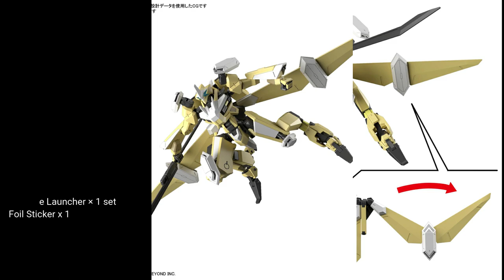Kyoukai Senki (AMAIM Warrior at the Borderline) Second Part - HG kits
Kyoukai Senki (AMAIM Warrior at the Borderline)
Second Part - HG kits

HG 1/72 MAILeS JOGAN KAI

After structural verification by KEN OKUYAMA DESIGN,
the improved machine of Jogan, "Jogan Kai" is three-dimensionalized with HG!

Tetsuzuka Gasin boarded from the second part of "Amaim Warrior".
It was reborn as an aircraft with great firepower by transplanting the autonomous thinking type AI Kay.

Large gatling toward the front of the fuselage, and Large drum magazine
mounted on the back! Overwhelming firepower to subdue the enemy!

The rear skirt armor has a built-in bipod to support the aircraft
from the recoil of the 45mm Rotary Armored Machine Cannon.
Can be deployed in the installed state by replacing parts.

45mm Rotary Armored Machine Cannon shield can be connected to the base
of the JOGAN KAI's both shoulder armor to reproduce a highly defensive state.

Two short machine gun can be stored  behind the armor
of the 45mm Rotary Armored Machine Cannon.

Price: JPY ¥2,750(10% tax included)

Accessories:
45mm Rotary Armored Machine Cannon x 1
Shoulder Shield (left and right) x 1
40mm carrying short cannon x 2
Hand parts Flat hand (left and right),
grip hand (left and right),
gun holder (left and right)
Foil Sticker x 1

HG 1/72 MAILeS REIKI KAI

Evolved into a unit that greatly exceeds the flight capabilities of the original Reiki!

After structural verification by KEN OKUYAMA DESIGN, Reiki's refurbished aircraft "Reiki Kai"
is the fastest three-dimensional model in the HG series.

"Reiki Kai" on which Shizube Zion will board in the second part of "Amaim Warrior".
By transplanting the autonomous thinking AI Nayuta, it has evolved into an aircraft
that greatly exceeds the flight capability of the original aircraft, Reiki.

The wing equipped on the rear skirt is foldable and can be expanded and stored.

The thrusters of each part are also rotatable,
forming a large silhouette that exceeds the total height of the aircraft when deployed.

Super Heat Swing Type Naginata Kai is equipped with a extendable slide gimmick.

Multi-Unit Guided Missle Portable Launcher that can attack
in all directions is attached to the back.

Accessories:
Super Heat Swing Type Naginata Kai × 1
weapon handle (left and right), gun handle (right)
(Back Suspension Type) Multi-Unit Guided Missle
Portable Launcher × 1 set

A new mass-produced aircraft of the North American Alliance
designed by Kanetake Ebikawa is three-dimensional.

Included Laser cannon can be held in both hands
by dedicated hand parts.

Large shield can be handheld and equipped.
Features a movable part a the center.

The head visor part reproduces Manned
and Unmanned aerial vehicles by replacing parts.

The toeclaws are movable with separate parts.

Accessories:
Laser Cannon × 1
Large Shield × 1
weapon handle (left and right)
Unmanned aerial vehicle reproduction parts × 1
Foil Sticker × 1

Source: bandai-hobby-net